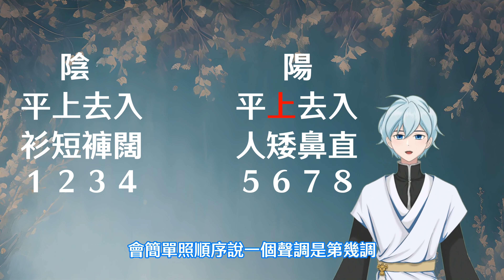【深度台語】台語的七調一次學會｜其實只有三個部分要稍微注意｜EP02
這部影片是關於知識型Vtuber子蒼說明深度台語系列的對象，以及為何台語教學選用台羅拼音方案，而不是注音符號，或是白話字。